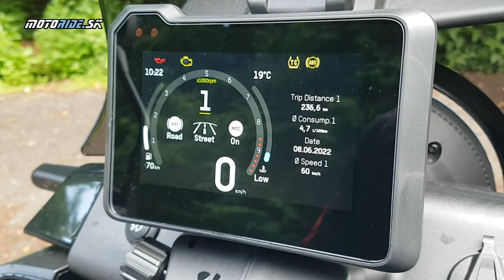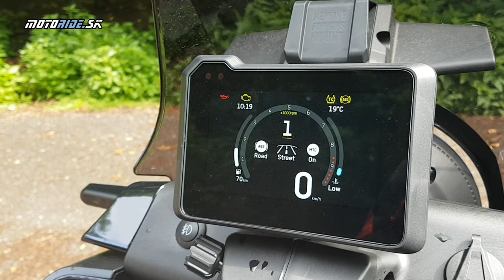Offroad test Husqvarna Norden 901 2022: univerzál na cesty, šotoliny, enduro i motokros motoride.sk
Nordena sme už tohto roku testovali. Peťo sa na neho pozrel očami adventure tusristu:

V tom čase som už vedel, že sa jeden kúsok dostane aj do mojich rúk, a tušiac offroad potenciál, ktorý má tento bike v génoch, som neváhal ho zobrať na motokrosovú aj endurovú trať. Musím povedať, že z toho bola neskutočná testovačka a skvelá zábava. Poďte sa na to pozrieť s nami...

00:30 Úvod
00:18 Offroad 901
01:50 Predstavenie a výbava
04:32 Poďme do terénu - poľnačky
05:47 Motokros trať
07:06 Enduro trať
08:51 Ergonómia a zacielenie
10:05  Dve motorky v jednom
11:07 Záver
12:25 O čom Norden je?

Kamera: janciii